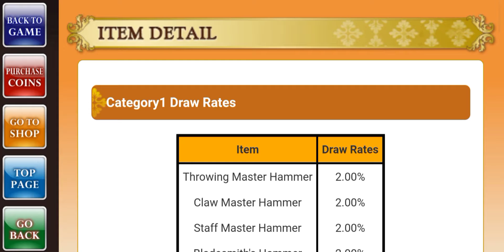Iruna Online : Iruna Bag Almas 2022